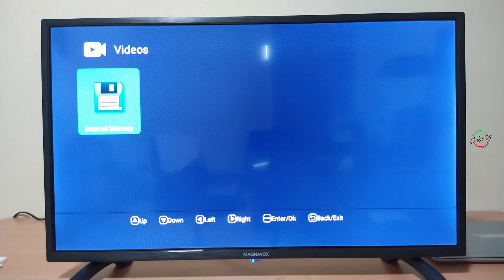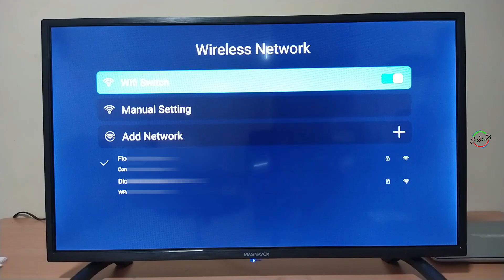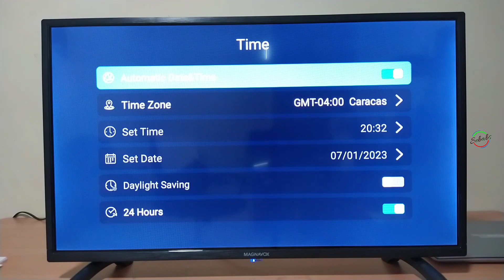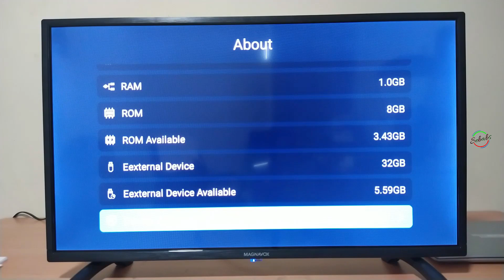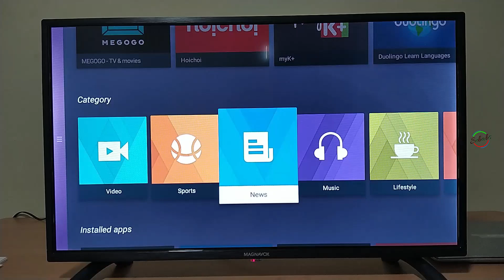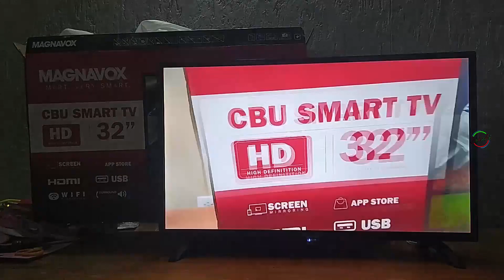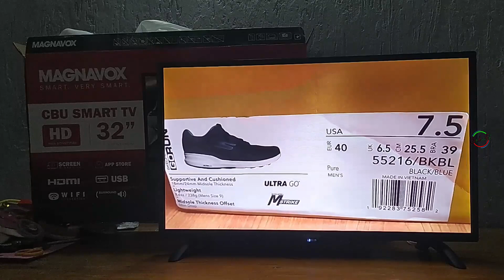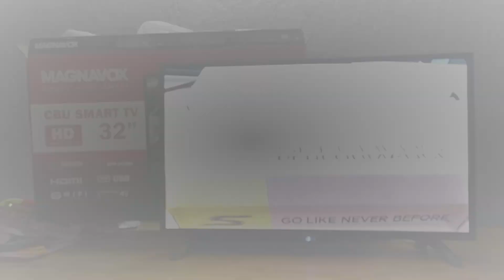Magnavox philips Tv 32MEZ412 Smart Tv USB ACCESS BASIC CONFIGURATION Part 4 @Sebabs32Unbox​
If you are here it's because you have questions and probably need opinions about this MAGNAVOX television. You want to know if this brand is good, if it's good quality and if these Tvs are worth it.
Part 4 explains where you find the USB or external media and other basic configurations

Part 3 - ESHARE.What is it?How it works. Connect the Magnavox philips 32MEZ412 Smart Tv(Bluetooth)

LG LM577B
LG 32LM570BPUA
SONY 32 Inch

Note:
Always do your own research, make your own purchasing decisions, and read the instructions/warnings on the products you buy.